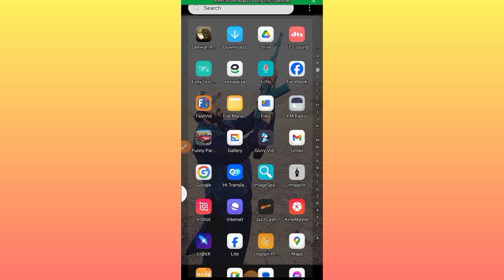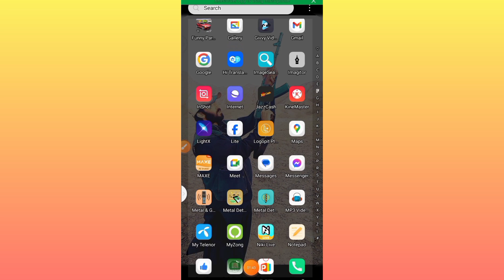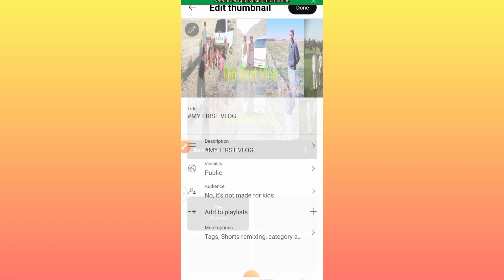how to thumbnail to YouTube video par kaise laga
یوٹیوب ویڈیو پر تمبنیل کیسے لگاے